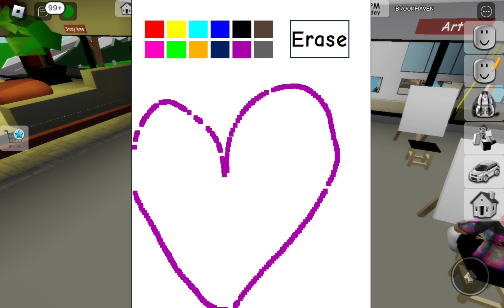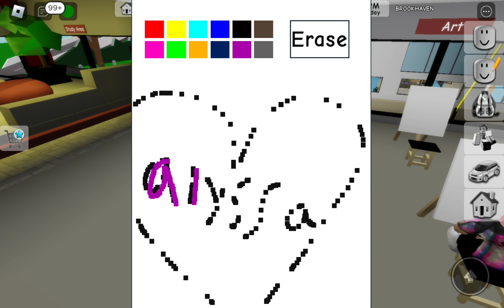Hanging out with my BFF Charlie in Brookhaven.